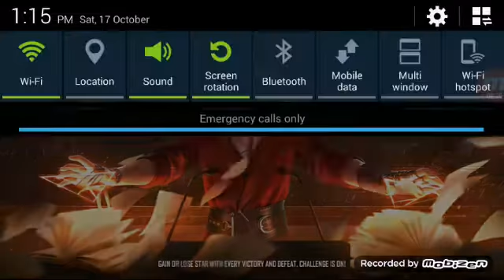ALI007 VS ANASBOSS Most Intensive Match Played